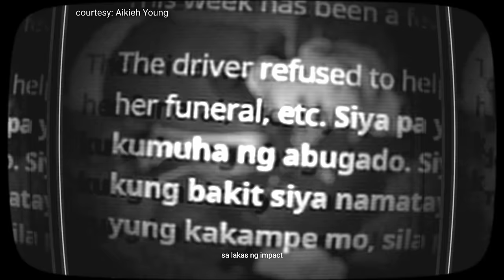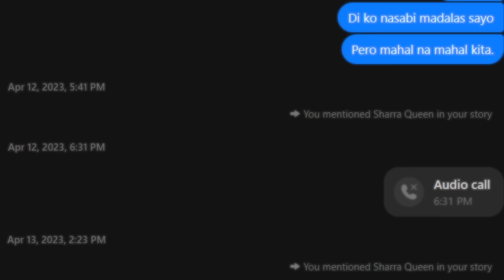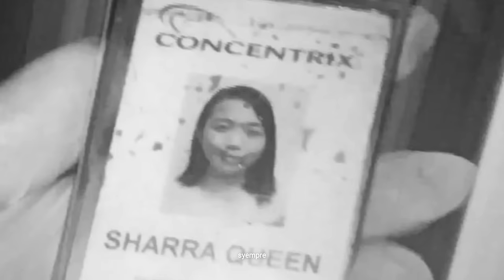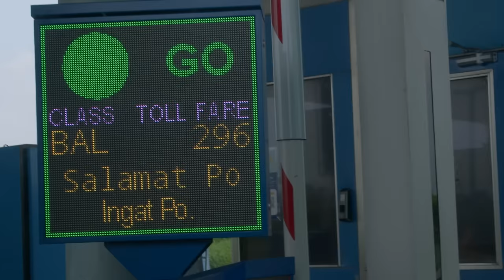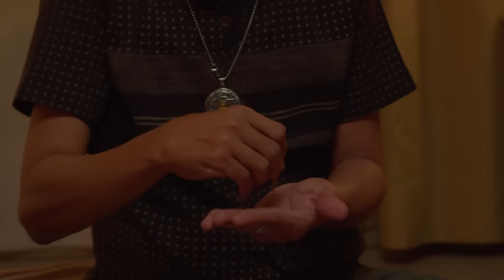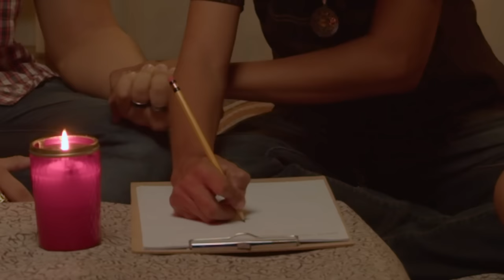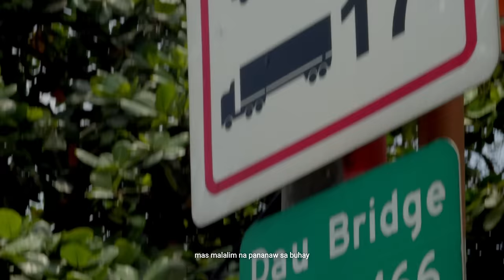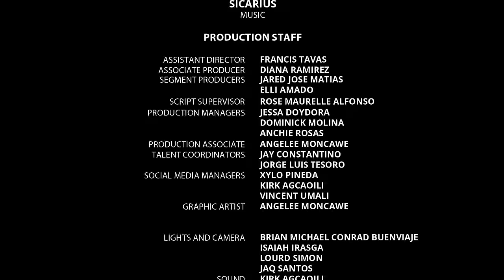Moving On with Ed Caluag | KANTO KINGS EPISODE 1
Paano kung marami ka pang gustong sabihin sa isang taong bigla na lang nawala?

Isang boyfriend ang nais mag-paalam sa kanyang kasintahang namatay sa isang aksidente sa kahuli-hulihang pagkakataon . Samahan sina KingFB at PaylStation sa tulong ng paranormal investigator na si Ed Caluag para tuparin ang kanyang kahilingan sa isang adventure na puno ng lungkot, takot, at pag-asa.

Walang kwentong, walang kwenta. 💥